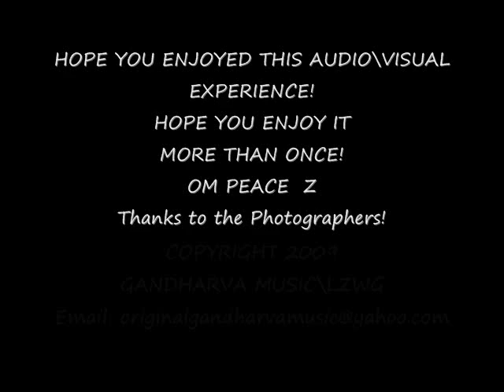Guitar Instrumental With Added Mandolin 5-30-09z.wmv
Here's an original Acoustic Guitar Instrumental with added Mandolin - and of course the added images used to create this Audio/Visual Presentation for your - hopefully! - listening and viewing pleasure and enjoyment!

I hope this brings a little joy and peace into your life today - FOR TRUE!

PEACE. Z